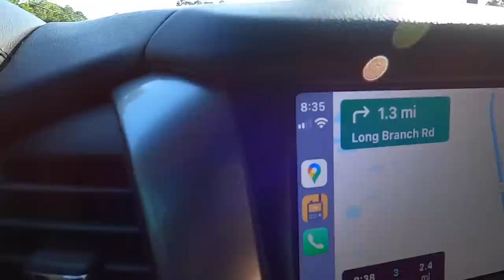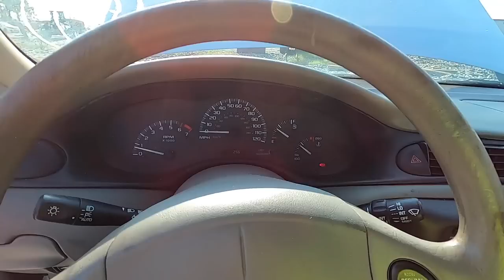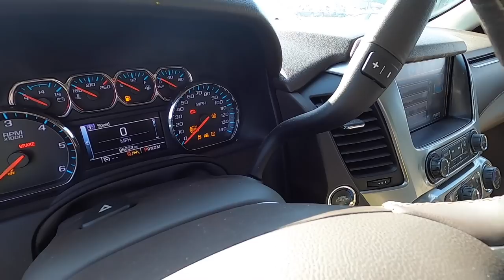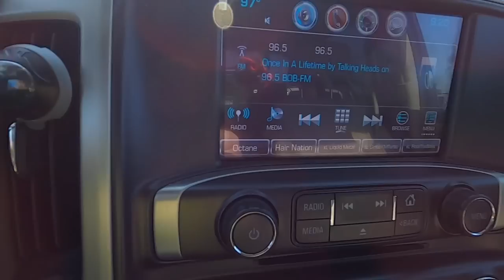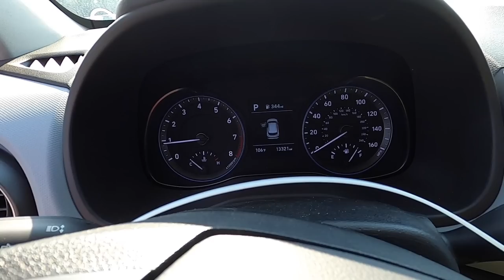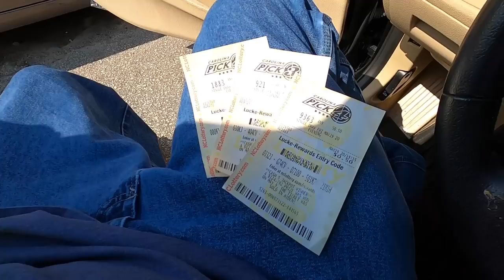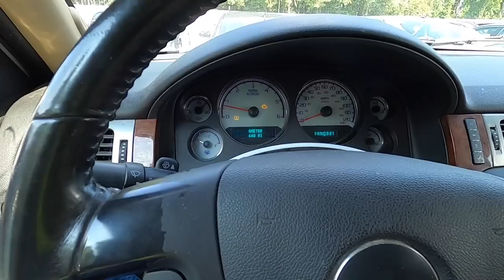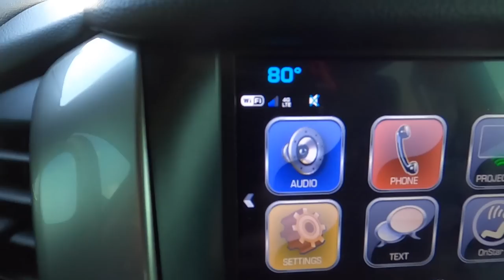RX-8, 6 Speed X5, We Won a Car, Carnage, EXTENDED COPART WALK AROUND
In today’s Video I do a Copart walk around, this one is extended, I check out a RX-8, an Audi S3, a rare manual BMW X5, a Copart win, and more. Carnage and bikes as well.